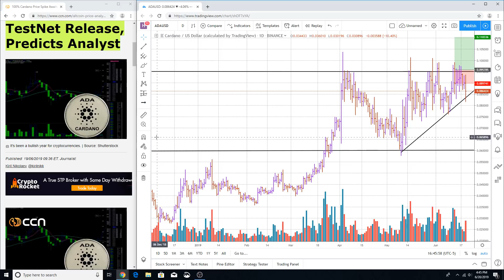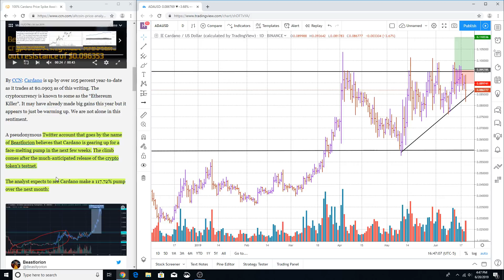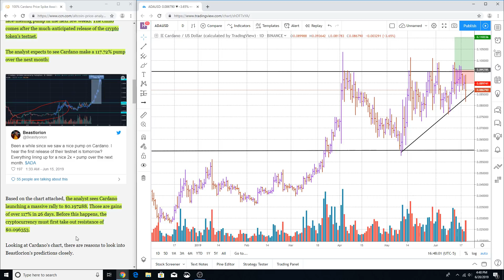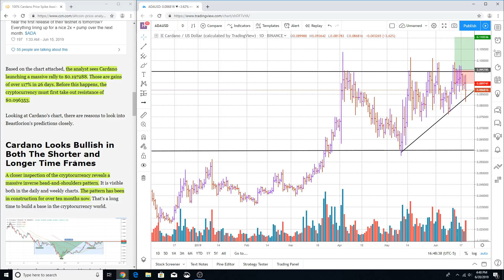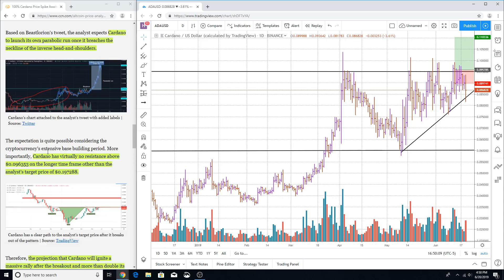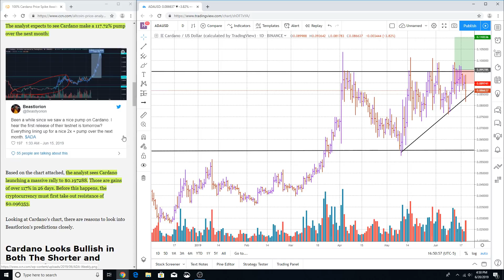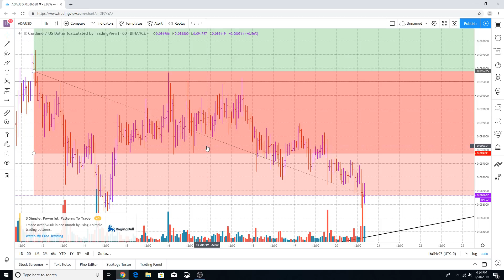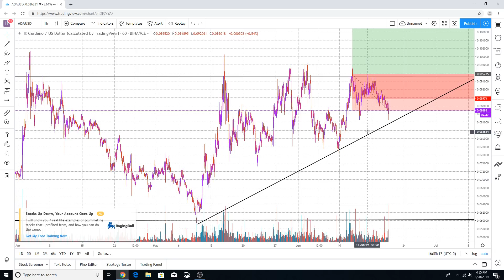CARDANO (ADA) TO MOON AFTER TESTNET? (EXCLUSIVE)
CAN CARDANO (ADA) MOON AFTER THE SHELLEY TESTNET LAUNCH?  THE PRICE CHART FOR CARDANO (ADA) HAS THE ANSWER.  LET'S TAKE A LOOK.